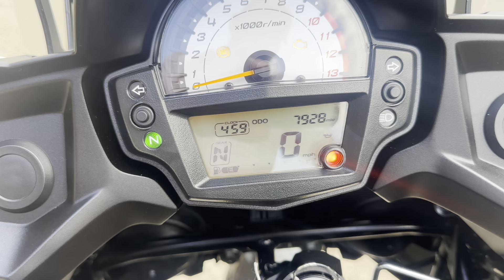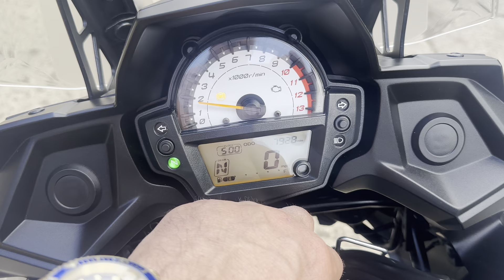24 June 2024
Kawasaki KLE650 Versys.